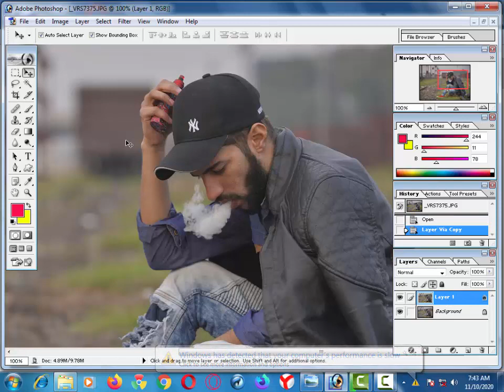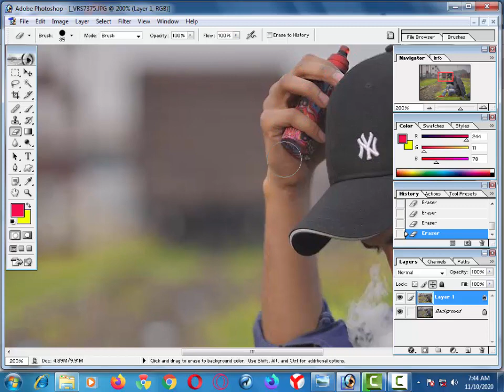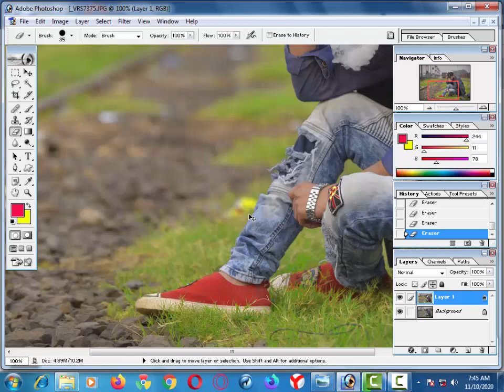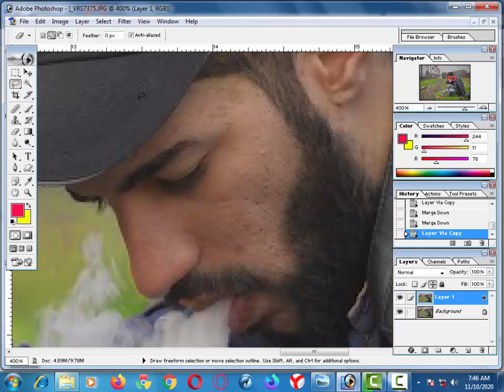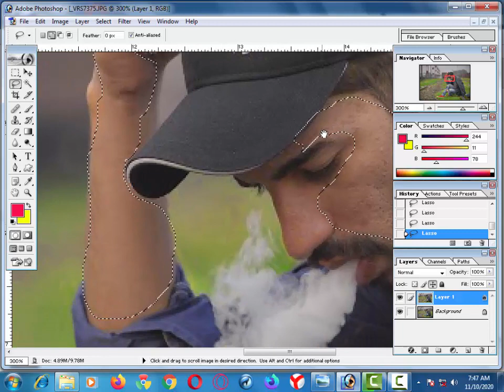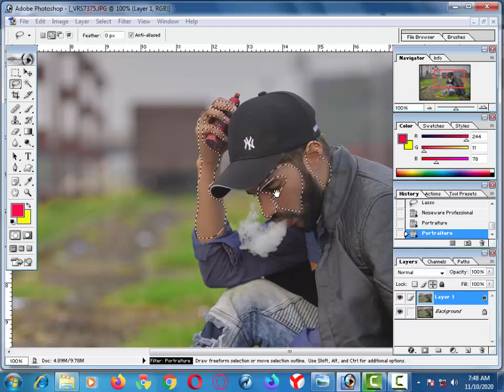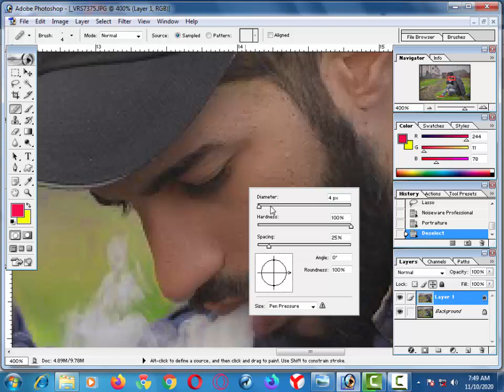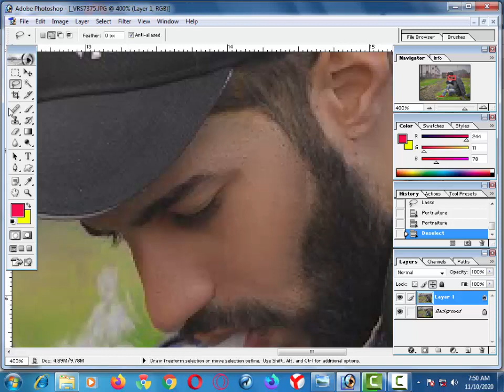How to Smooth Skin and Remove Pimples in [Hindi] | Photoshop 7.0 tutorial hindi 2020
photo finishing kaise kare

adobe photoshop 7.0 face change
photoshop face clean brush
adobe photoshop 7.0 face white
photoshop cc me face kaise saaf kare
adobe photoshop photo cleaning
photoshop me editing kaise kare
photoshop photo manipulation
photo ko gora kaise banaye photoshop 7.0
photo ko gora kaise banaye jio phone mein